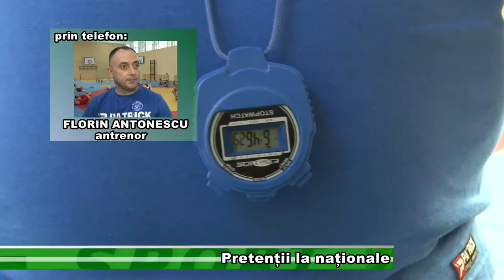Pretenții la naționale sport